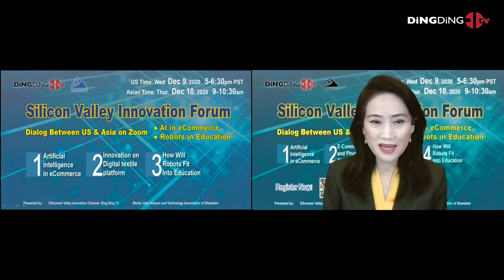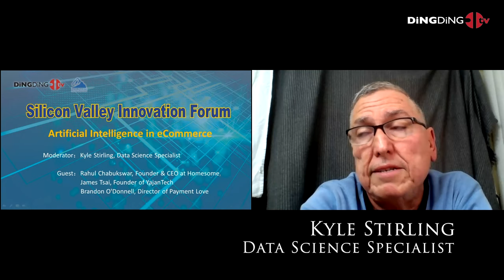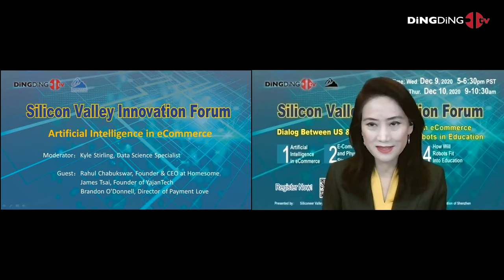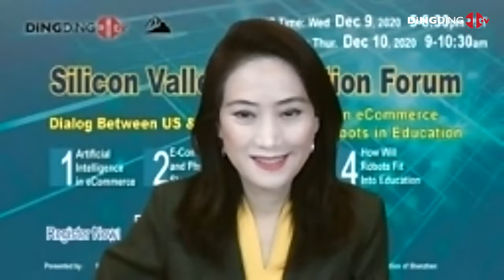Silicon Valley Innovation Forum 1